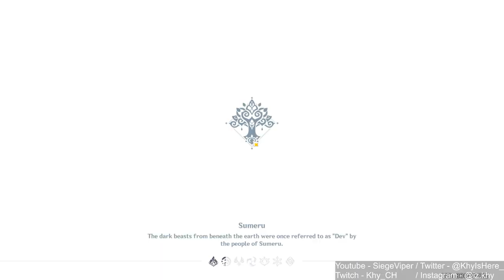RAIDEN LOSE AGAINTS LOLI TEAM | New Sumeru Region! 100% [ Part 208 ]